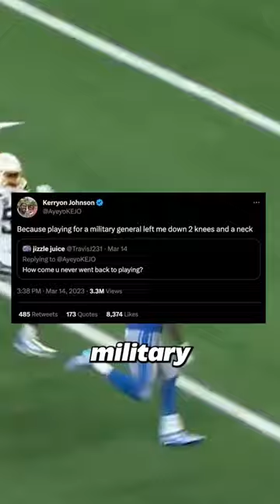He’s being blamed for ENDING a player’s career 😱👀